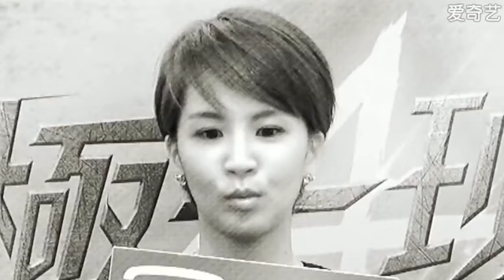20160703 曾沛慈的機智問答in愛奇藝台灣站